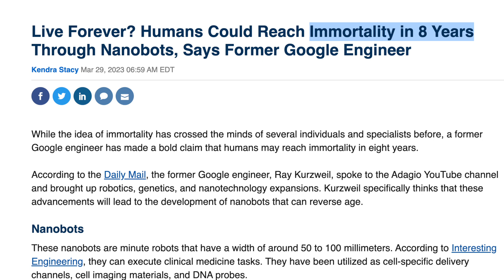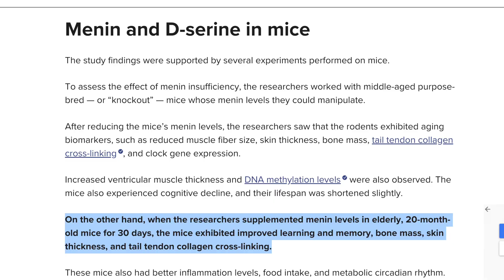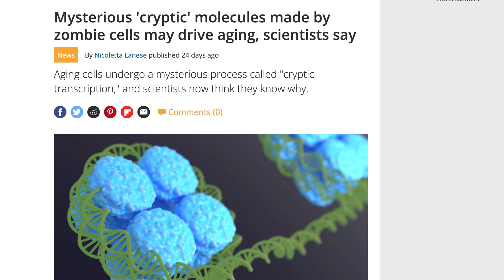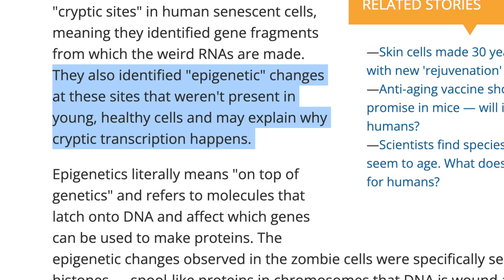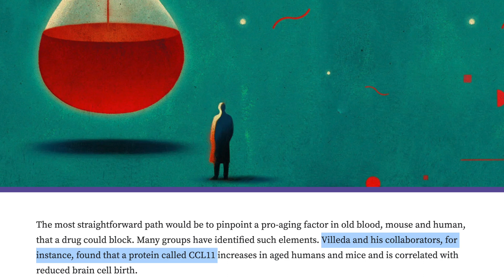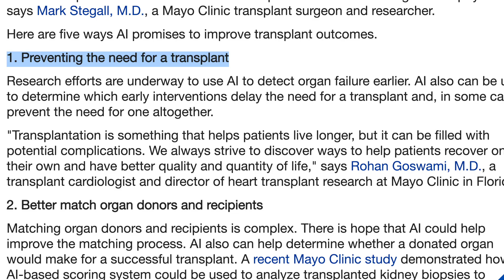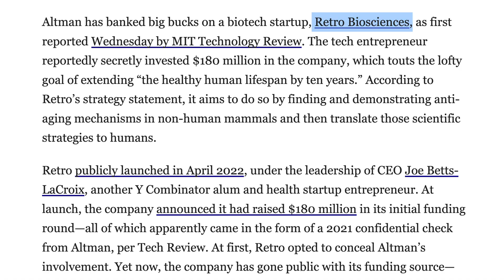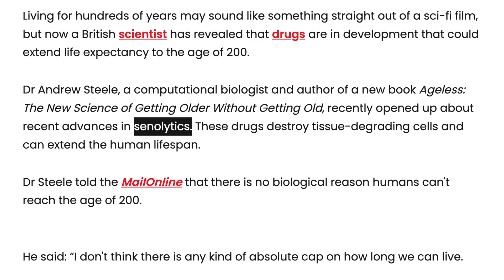Senolytics: The Miracle Drugs That Could Help Us Live to 150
Hey there, it's Dylan Curious from the Curious Future YouTube channel, and in today's video, we're going to be exploring the fascinating concept of achieving immortality, potentially within the next eight years! Ray Kurzweil, a former Google engineer, predicts that advancements in genetics, robotics, and nanotechnology could lead us to this incredible breakthrough.

Our journey begins with how artificial intelligence (AI) is revolutionizing sleep science. AI-based research has led to an innovative model that can tell us what's happening with our internal body clock. This development could pave the way for personalized sleep plans and preventive measures against serious sleep problems. Next, we delve into how AI is revealing secrets about the aging process. AI is helping scientists understand a new protein called Menin, mainly found in the brain's hypothalamus. This protein, combined with a non-essential amino acid called D-serine, could play a significant role in our health as we age.

Further AI developments by Google Health and Zuckerberg General Hospital give us insights into how our eyes might be the key to tracking our actual age. A new method dubbed "eye age" uses high-quality imaging of the retina to predict how someone is going to age. Did you know about zombie cells, also known as senescent cells?  Our exploration continues with an interesting hypothesis about the role of blood in aging. Ongoing studies suggest that certain proteins and hormones present in blood could be impacting our age and overall health.

In the realm of fertility, a novel AI-designed 3D printed device is improving sperm selection for IVF treatment. This development could lead to a significant enhancement in IVF success rates. In the same spirit of extending life, Sam Altman, one of the founders of OpenAI, has invested $180 million into a startup called Retro Biosciences, aimed at extending healthy human lifespan by ten years.

Finally, the first person to live to 150 could be you, thanks to a special class of drugs called senolytics. These drugs, currently being tested, could help us live longer by getting rid of aging cells in our body.

00:00 - Unlock Immortality in 8 Years?
00:43 - AI’s Breakthrough in Sleep Science: Uncover Your Body’s Hidden Rhythms
01:47 - Aging’s Hidden Secret: How Menin & D-serine Impact Your Brain & Health
02:47 - Google’s Deep Learning Unlocks the Secret to Aging in Your Eyes
04:01 - Are Zombie Cells Draining Your Life? Find Out Now!
05:32 - The Hidden Power of Blood: Can It Reverse Aging?
06:50 - AI’s Breakthrough in Organ Transplants: Early Detection, Better Matches, Enhanced Care
07:46 - Revolutionary 3D-Printed Device Boosts IVF Success Rates
08:21 - Want To Live 10 More years? Sam Altman Is Betting $180 Million On It
08:54 - The First Person to Live to 150 Could Be You